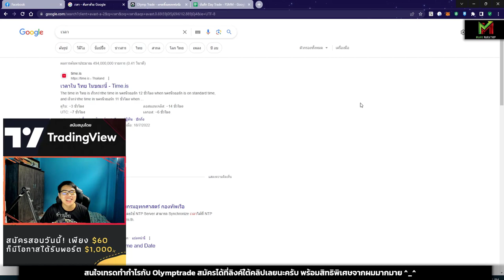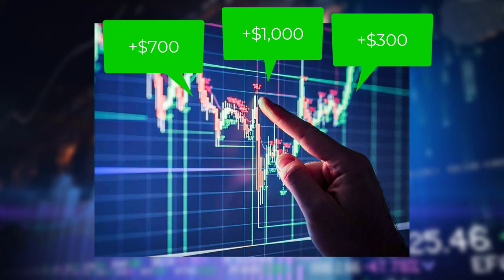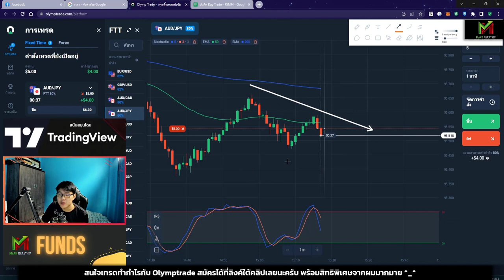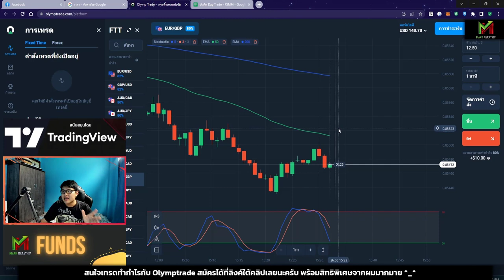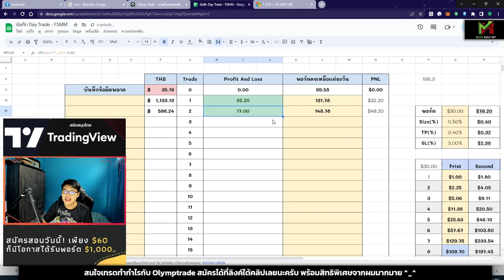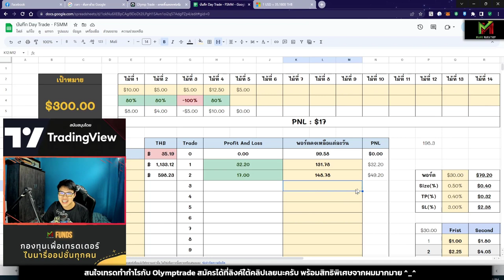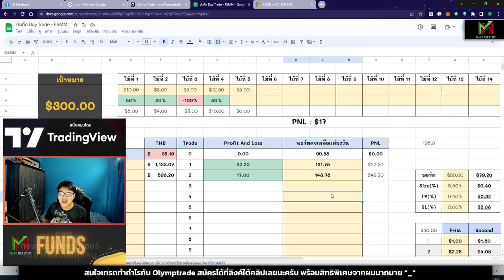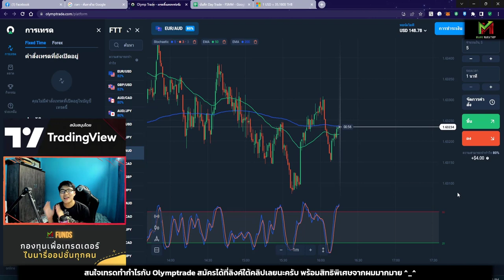สอนเทรดหาเงินออนไลน์ $17 ใน 80 นาที ด้วยเทคนิค STO533 - Vlog Trade EP.84